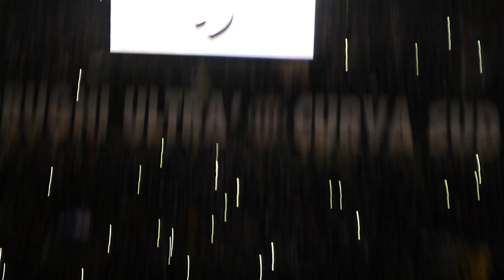FORMAZIONE JUVE VS MANCHESTER UNITED